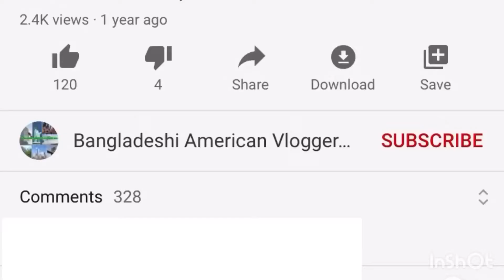Presidential Election|With English Subtitles|Joe Biden|Kamala Harris#Joe Biden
Presidential Election|With English Subtitles|Bangladeshi American Vlogger Asia.